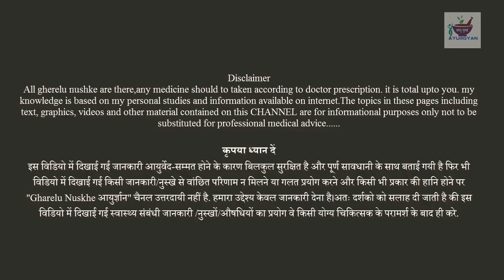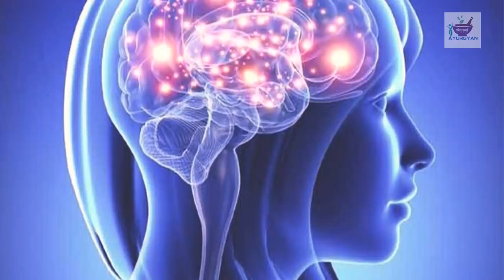रोज सुबह 1 अंडा खाने से क्या होगा ! क्या अंडा फायदा करता है Ande ke Fayde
रोज सुबह 1 अंडा खाने से क्या होगा ! क्या अंडा फायदा करता है Ande ke Fayde, Egg benefits hindi